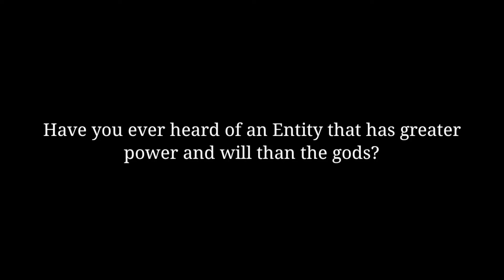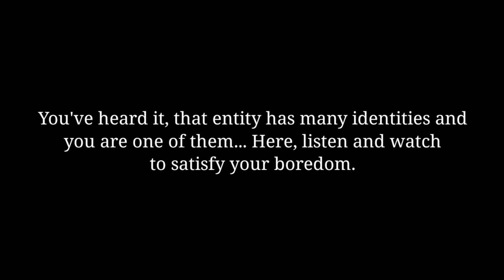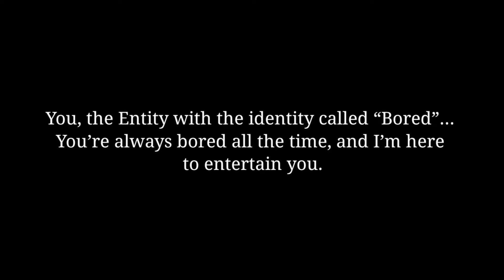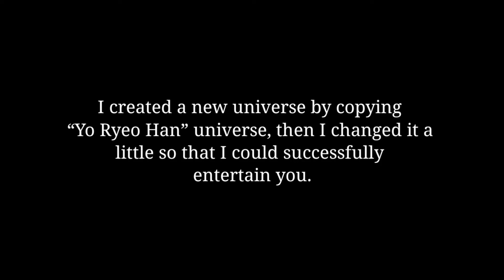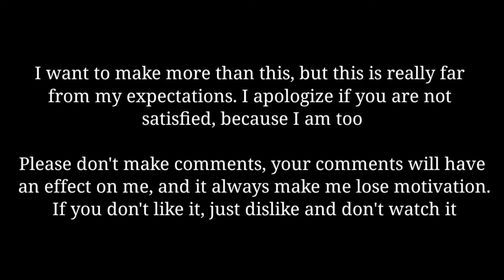Trash Of The Count's Family React || Henituse Family || Manhwa Reaction || 2/2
Credit:
1. @omgfgh
2. @zeyshiroo
3. @saharachell
4. @ehe.memu
5. @henituse08
6. @cal.273
7. ???
8. @saharachell
9. @zeyshiroo
10. @chipzipssss
11. @chipzipssss
12. @saharachell
13. @k4is5a
14. @ehe.memu
15. @ehe.memu
16. @luvwrsu
17. @awesomeredfox0
18. chipzipssss
19. moonpoppy200
20. giuuu_0
21. @chipzipssss
22. @calenieee
23. @aly.iscute
24. @omgfgh
25. @luvnruv
26. @ugliest.king